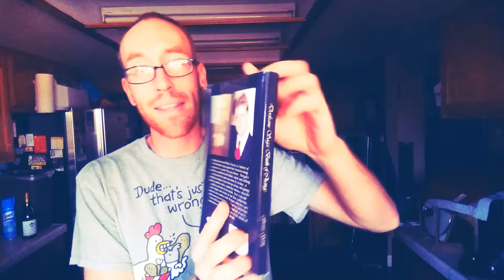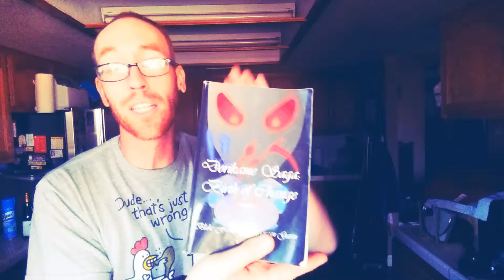Lights, camera, action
I had a lot of energy and needed to expend it. Also, I got a fancy new toy. it's a tripod.